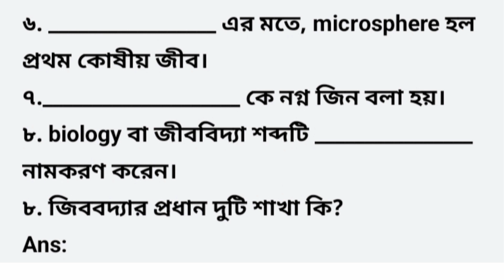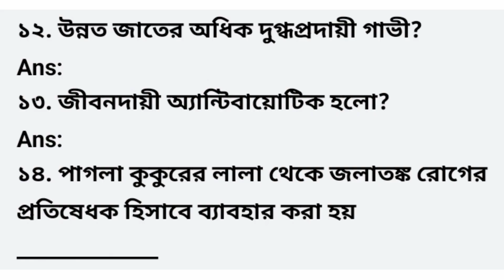Anm gnm suggestion 2024 chapter -1 MCQ জীবন ও তার বৈচিত্র্য|| ক্লাস - 1 || Anm Gnm chapter wise mcq